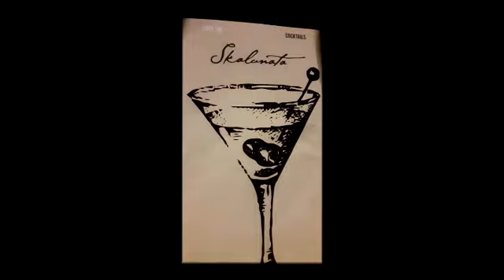Storia vera di una triste storia Vol.II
"Skalunata di Sciacca" Editing by Gianfranco Galvano
gigartdesign.     Baz.tv